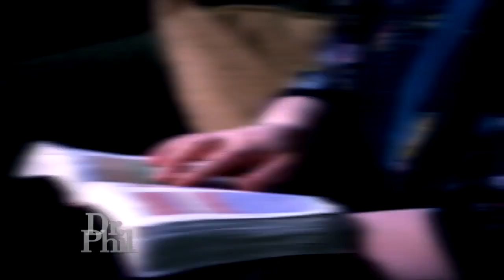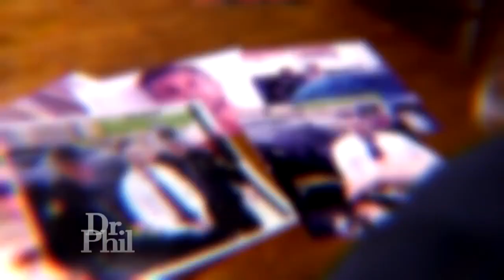‘It Was His Way Or No Way,’ Says Ex-Wife Of Convicted Serial Killer Shawn Grate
Amber Bowman the former wife of recently convicted serial killer Shawn Grate, describes how they met, married, and quickly divorced.